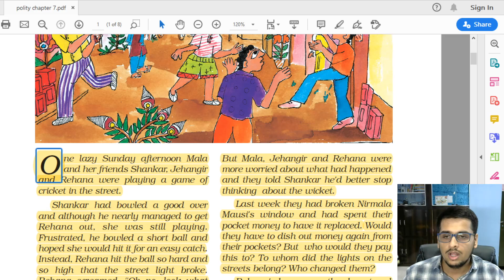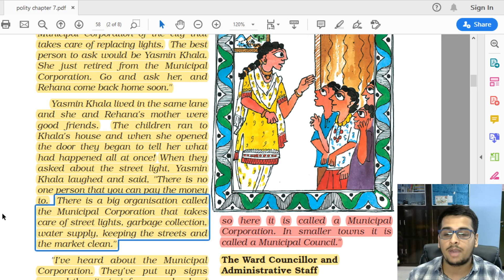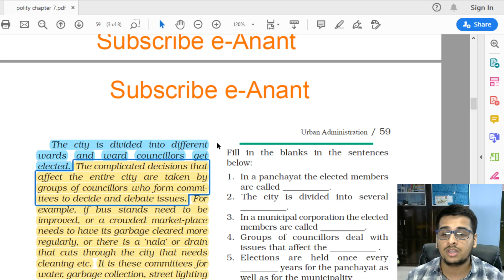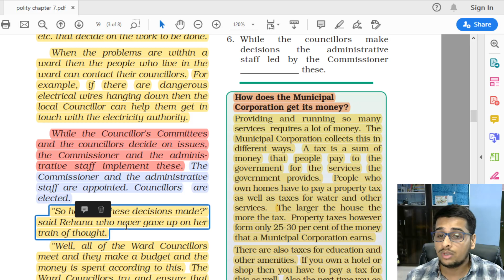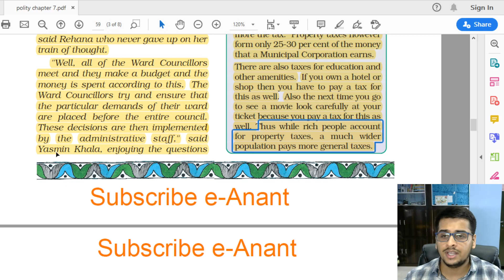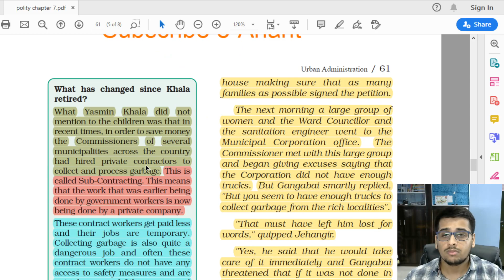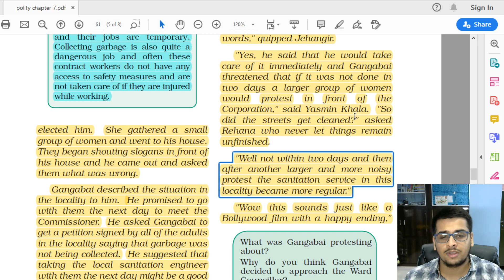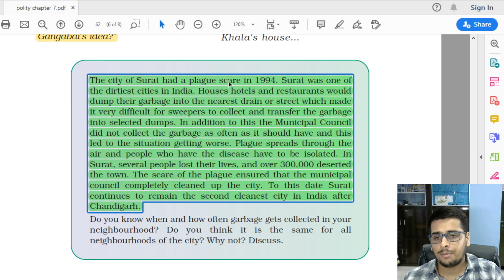Urban Administration | Chapter-7 | NCERT | Class 6- Political Science / Polity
Dear students,
In this lecture we will learn about Urban Administration. I have explained the chapter in very easy and simple manner.
The chapter will be very useful for class 6 students and in competitive exams like UPSC/SSC-CGL/MPPSC/ etc. NCERT is always asked in competitive exams.